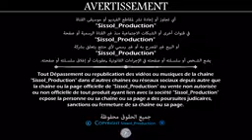Allaoua amrouche # part 14 💪💗